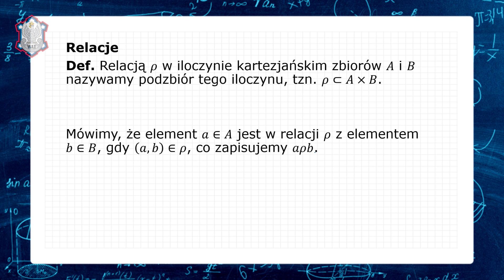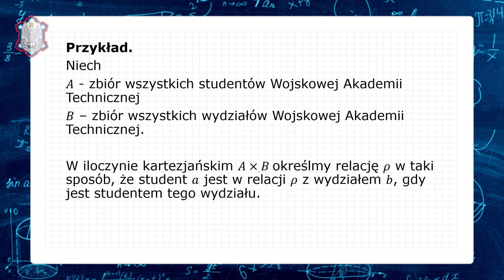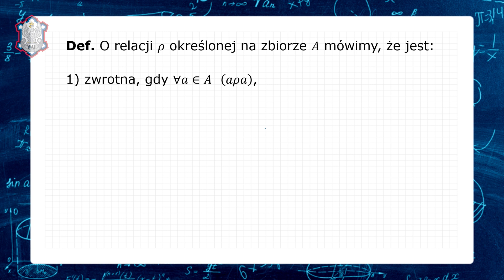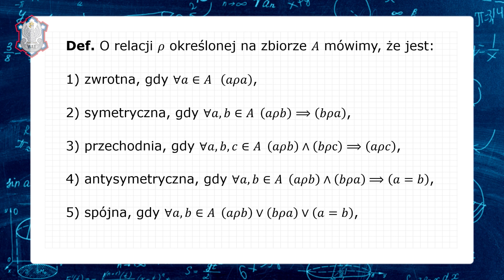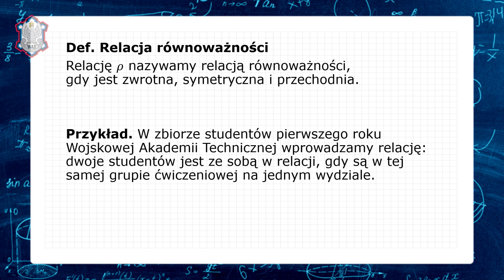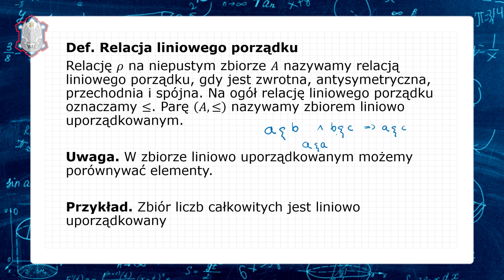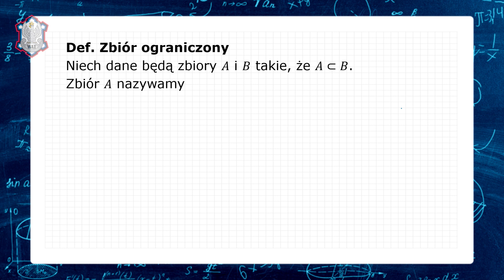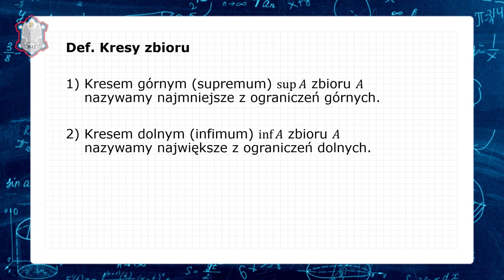WAT - matematyka - 04. Elementy logiki i teorii zbiorów cz. IV Relacje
Wykłady z matematyki prowadzi:
dr Paweł Lubowiecki
Instytut Matematyki i Kryptologii
Wydział Cybernetyki WAT

Realizacja:
Sekcja Technik Multimedialnych
Dział Promocji i Komunikacji WAT